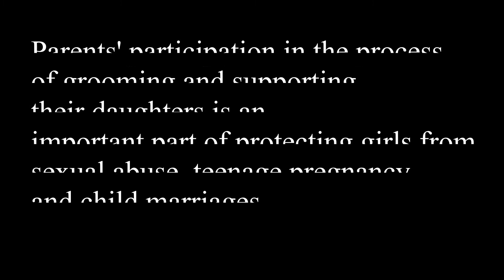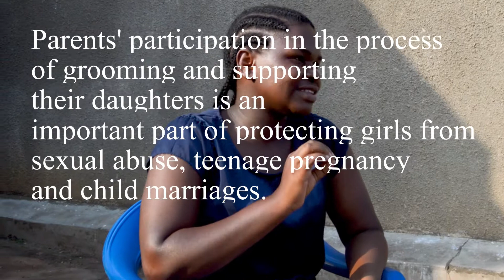Parents' Participation in ZeroTeenagePregnancy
Parents' participation is an indispensable part of ensuring ZeroChildMarriages and ZeroTeenagePregancies by 2030.
I share the story of a student whose parents supported her to start up a small crafts enterprise during the extended closure of schools in the COVID-19 lockdown. They did so to keep her productive. She shares about how this parents' support protected her from teenage pregnancy.